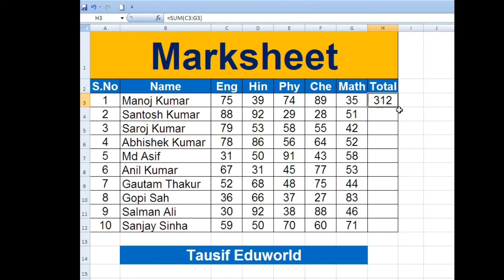Marksheet for practice Microsoft_Excel Formula_in_Excel by Tausif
Marksheet for practice

Is video me bataya gaya hai ki aap apne practice ke liye marksheet me automatic number enter kaise karenge, ya phir kisi aise jagah jahan aap ko bahut sara number type karna pade examples ke liye to wo badi aasani se RNADBETWEEN Formula ke use se kar sakte hain.